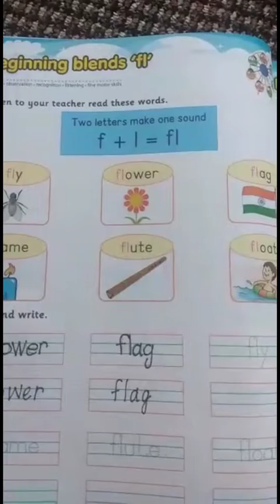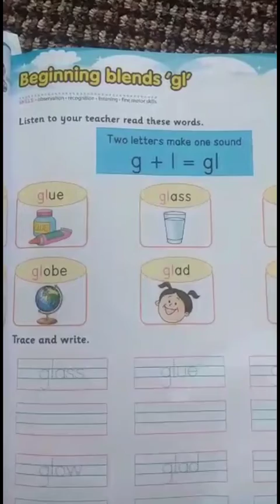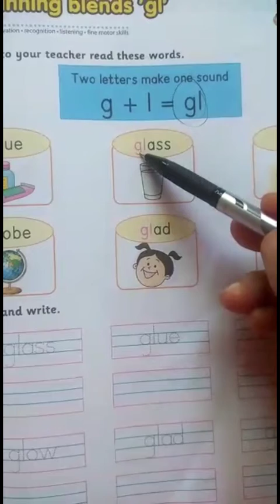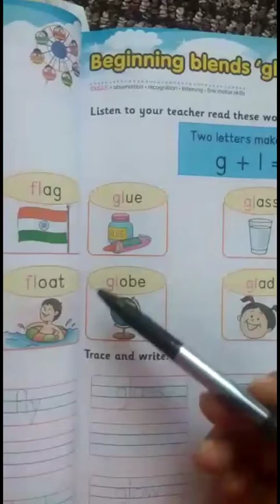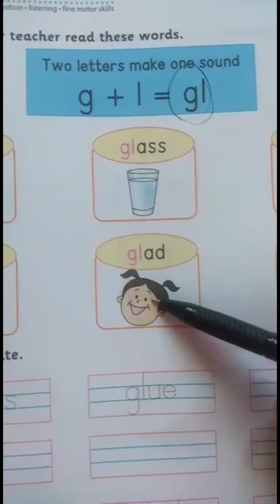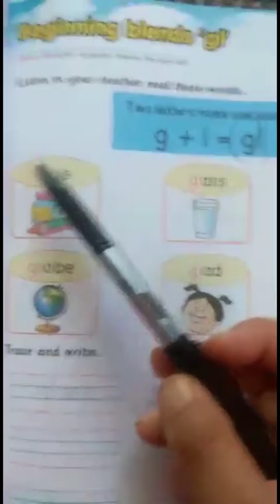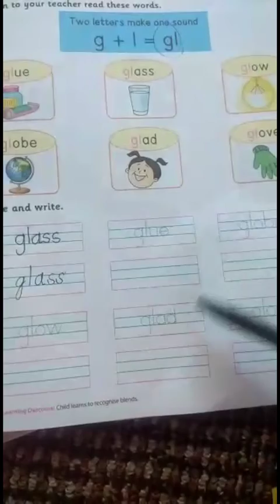Beginning blends'gl' - Literacy skills - Senior kg